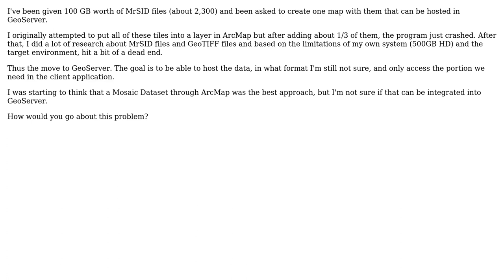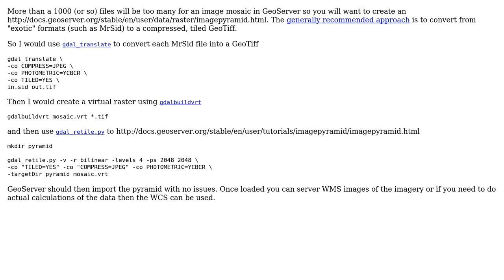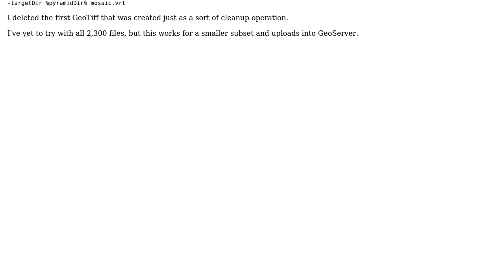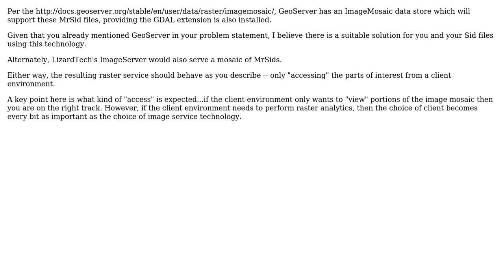GIS: Hosting 100 GB of MrSID files in GeoServer (4 Solutions!!)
GIS: Hosting 100 GB of MrSID files in GeoServer

With thanks & praise to God, and with thanks to the many people who have made this project possible! | Content (except music & images) licensed under CC BY-SA | Music | Images & others | With thanks to user SwiftD user PolyGeo user JasonInVegas user Ian Turton user Geospatial Engineer and the Stack Exchange Network Trademarks are property of their respective owners. You are responsible for your own actions.